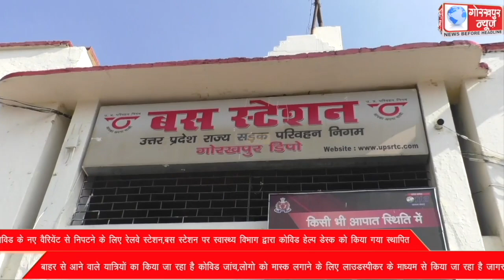कोविड के नए वैरियेंट से निपटने के लिए रेलवे स्टेशन,बस स्टेशन पर स्वास्थ्य विभाग द्वारा कोविड हेल्प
कोविड के नए वैरियेंट से निपटने के लिए रेलवे स्टेशन,बस स्टेशन पर स्वास्थ्य विभाग द्वारा कोविड हेल्प डेस्क को किया गया स्थापित,बाहर से आने वाले यात्रियों का किया जा रहा है कोविड जांच,लोगो को मास्क लगाने के लिए लाउडस्पीकर के माध्यम से किया जा रहा है जागरुक